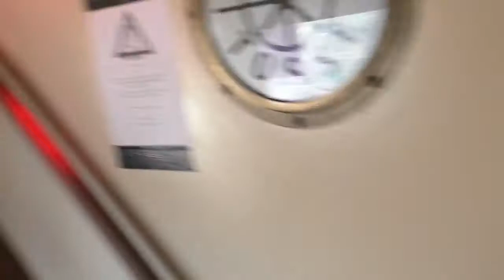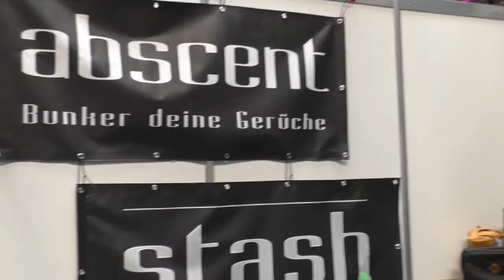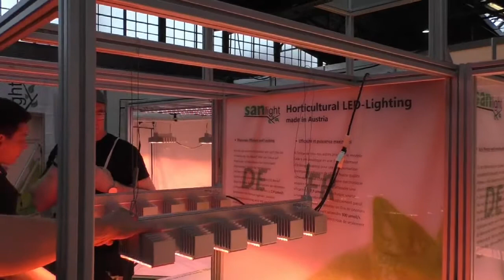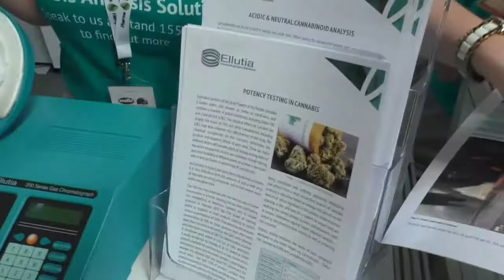Crazy Mary Jane Berlin 2018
High,

here some insights and trends from the Mary Jane Cannabis fair in Berlin. It was awesome, crazy and fun. Enjoy

Contact Boris:
pharos.pro